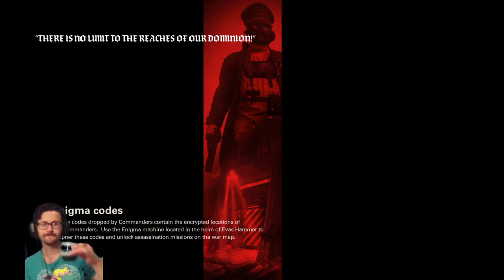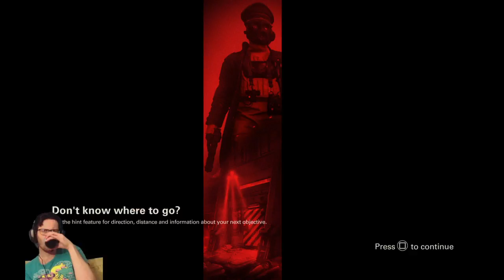Tipsy Wolfenstein II: Part 11/